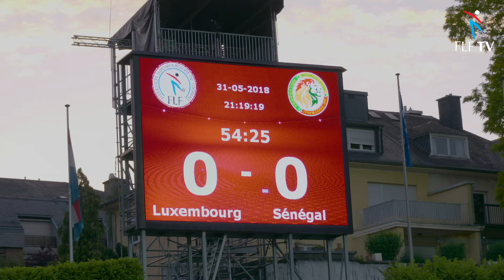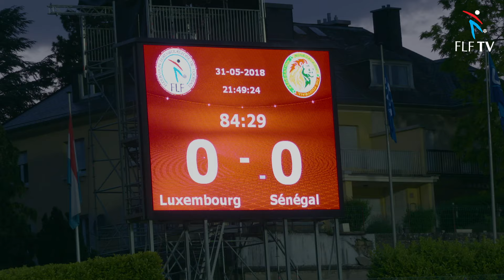FLF TV 27 Luxembourg A - Senegal A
FLF TV 27 Match amical Luxembourg A - Senegal A 0 - 0 du 31/05/2018